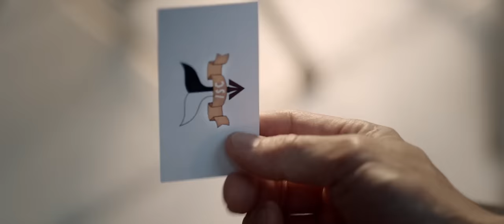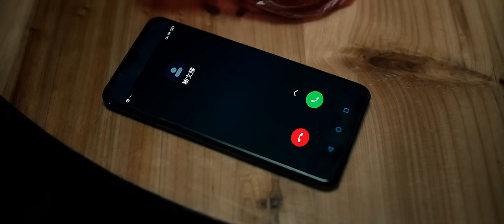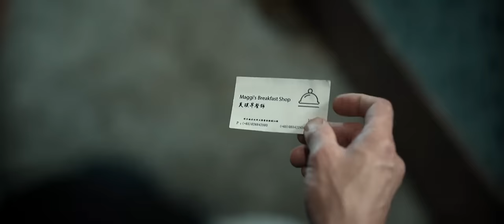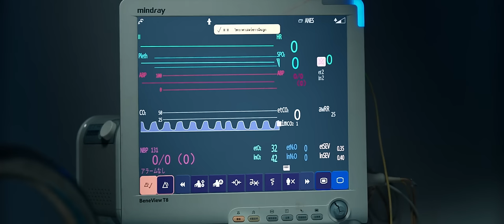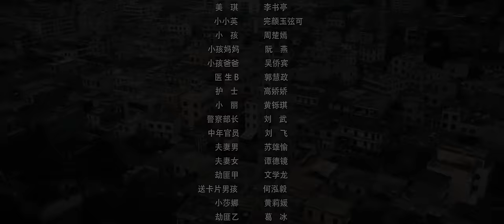[MULTI SUB] FULL Movie "Seed Project" | Collision of Humanity and War